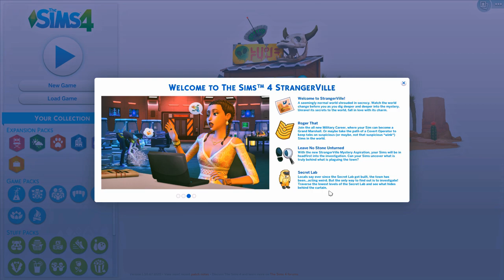WELCOME TO STRANGERVILLE 👽🌵| THE SIMS 4 STRANGERVILLE - MINI SERIES / PART 1